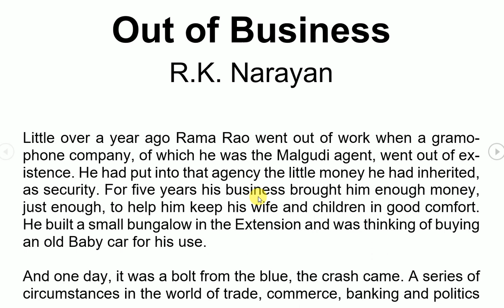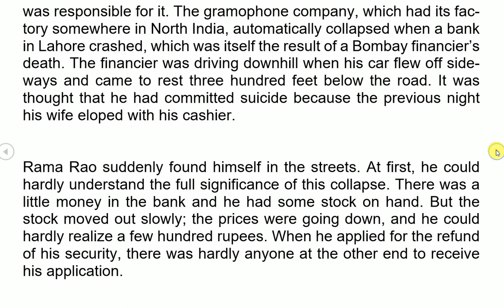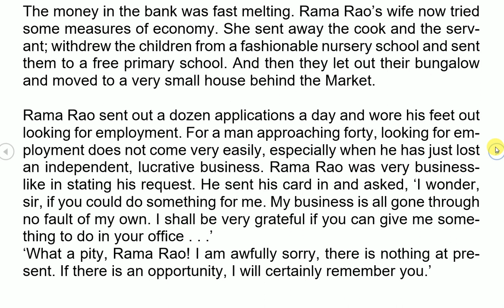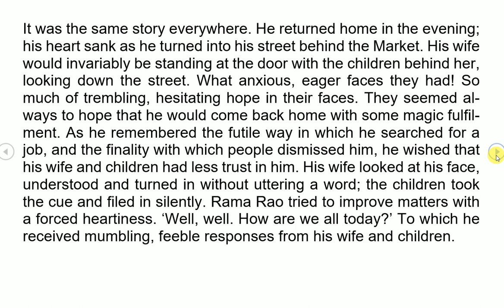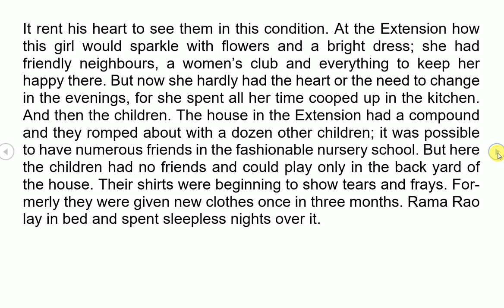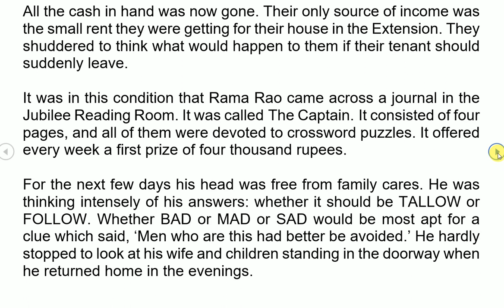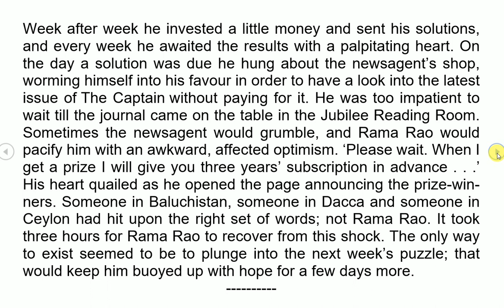Out of Business Class 10 | by RK Narayan Full Story in Hindi Part 1 | JKBOSE & Compulsory English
Lesson Out of Business JKBOSE Tulip Class 10 Full Explanation, Summary in English and Hindi, Difficult Words
The Ghat of The Only World *COMING SOON*
An Evening Wet With Rain Question Answers *COMING SOON*
Last Lesson of The Afternoon Question Answers *COMING SOON*
Dusk by Saki *COMING SOON*
**PLAY**
The Proposal *COMING SOON*
**WRITING SKILLS**
*COMING SOON*
**GRAMMER**
*COMING SOON*